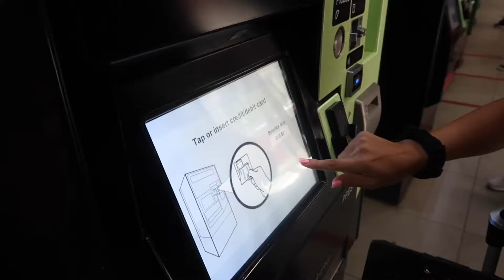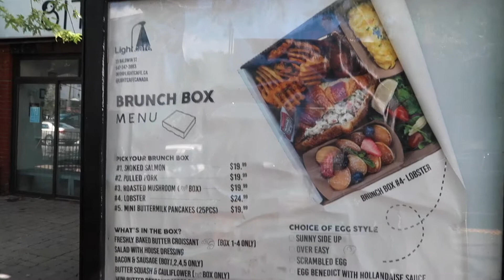TORONTO&MUSKOKA 2021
Hi guys! This vlog is sooo overdue but I finally got a chance to edit hehe. This was such a fun trip. Hope you enjoyed :)

USE DAISY20 for $$ off Yesstyle